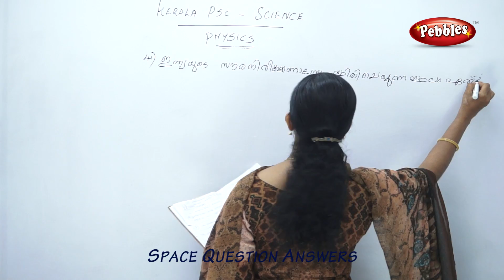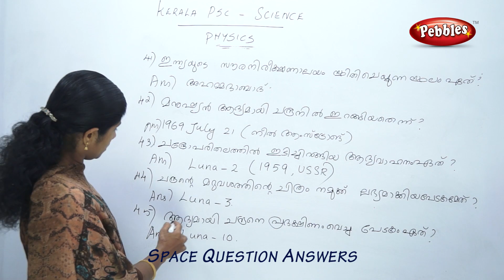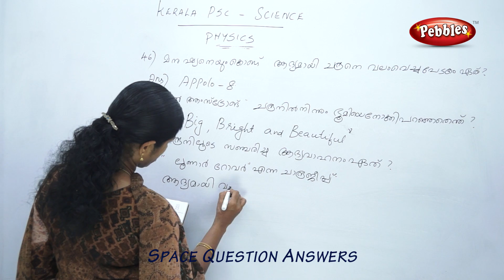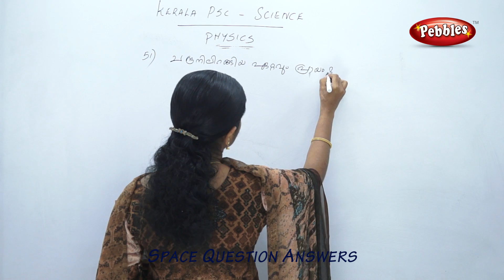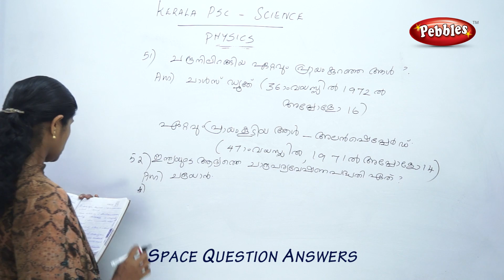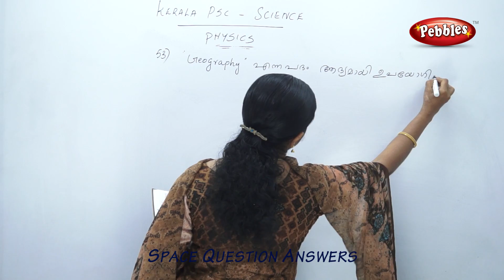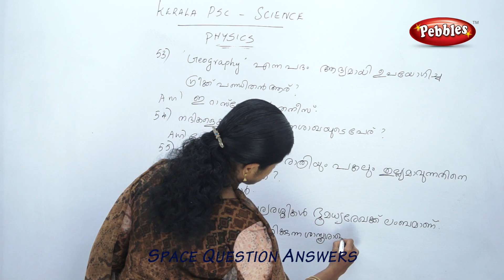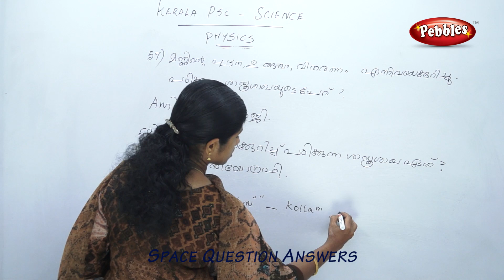Psc Science Physics in malayalam | Kerala PSC & Science Physics | Space Question Answers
Pebbles Presents "Kerala PSC Physics  in malayalam | Learn PSC Science in Malayalam | Space Question answers  | PSC Physics in Malayalam